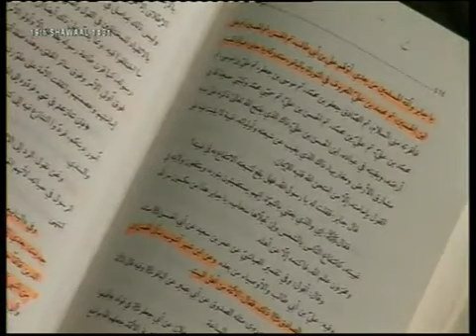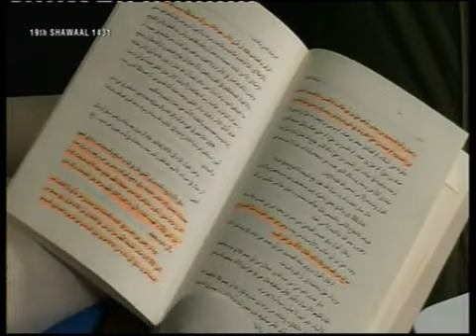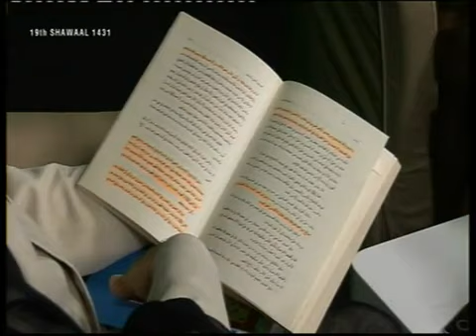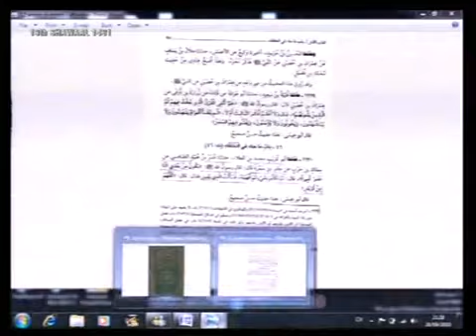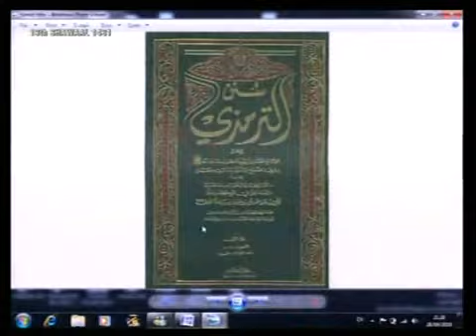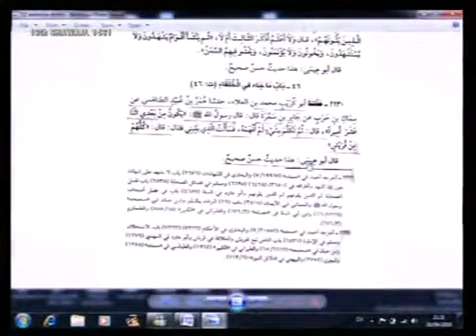Reply to Tahir ul Qadri about Ulil Amr 4/11